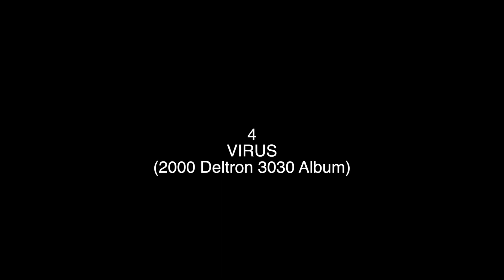Top 10 Del The Funkee Homosapien Songs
Dopeness, First track may explain why I slept on Del while I was growing up